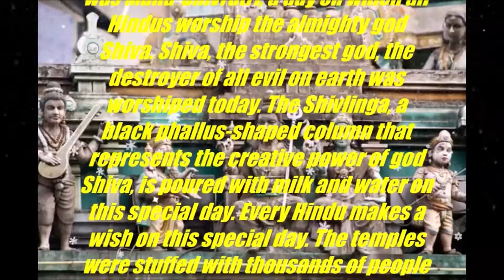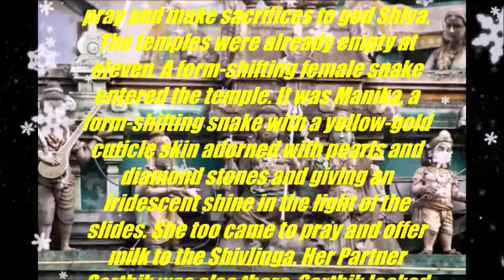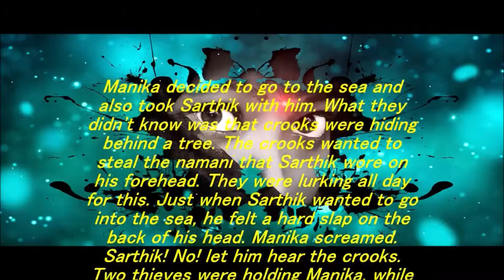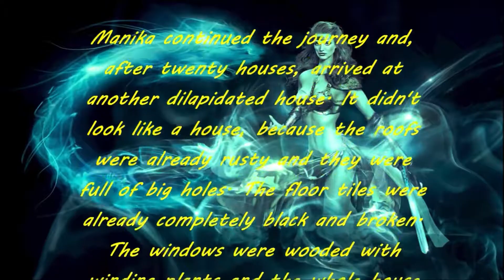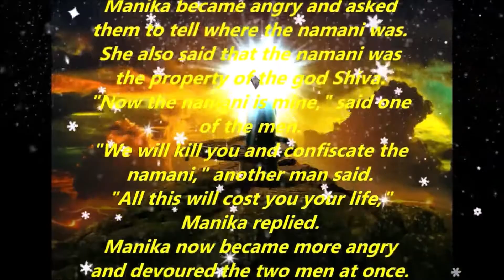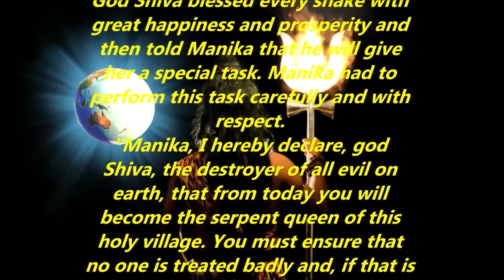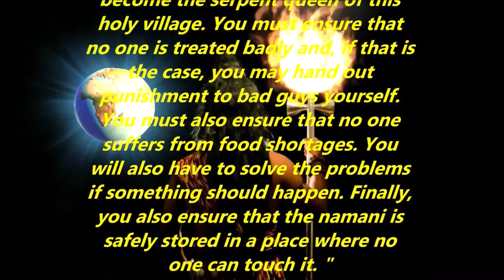Naagin Mahashivratri - English Version - Full Story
On Mahashivrartri Manika & her lover Sarthak, two Ichhadhaari Naagins protecing the Naagmani for Bholenath are marred by a group of dacoits. During the fight Sarthak Dies and the naagmani gets stolen. Now it's time for Manika To take revenge on those dacoits and to win the naagmani back. Will she be able to take revenge? Read along to watch what happens.

- Image by a href=" meena/a from a href=" Pixabay/a

Video Credits:
- Videvo.com

Hello all. I'm Ashwin Rambharos. I am a Dutch student and I also do You Tube. On my channel you will find videos that relate to my daily life (vlogs), School projects, game play videos, comedy videos and much more.

💌You can write to me and send me letters here:
Meerzorg, Commewijne - Oost West Verbinding 203, South - America